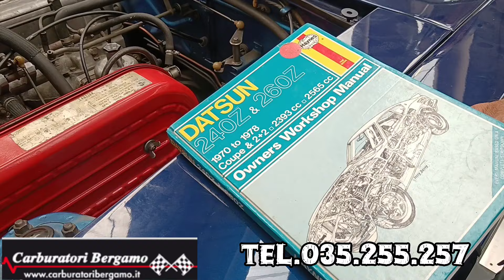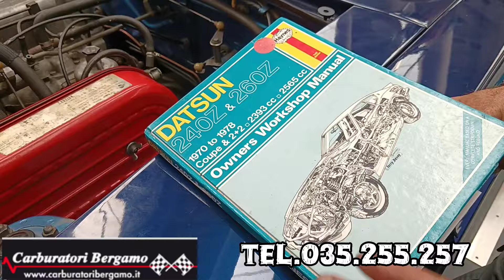DATSUN 240Z IN CURA DA GIANNI E MARINO